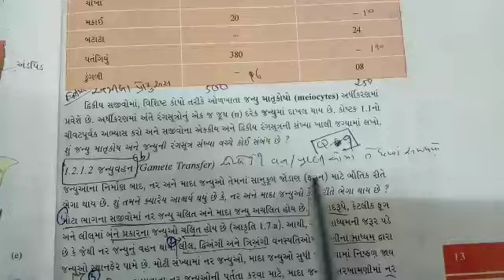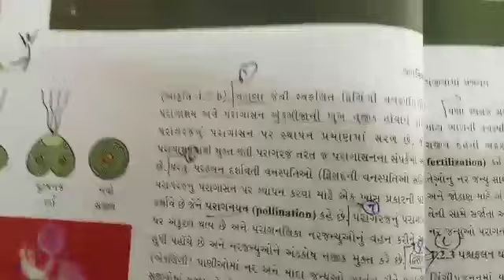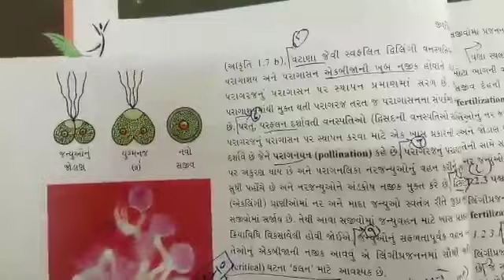Bio-12 chap=01 ques=9+10